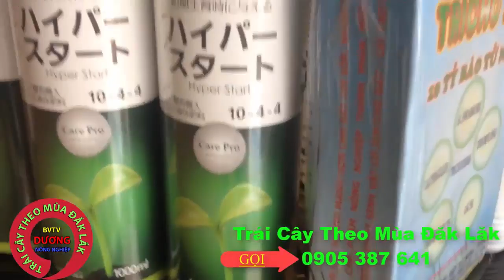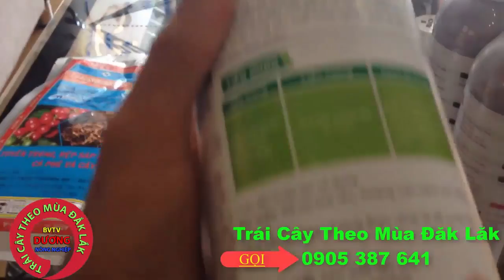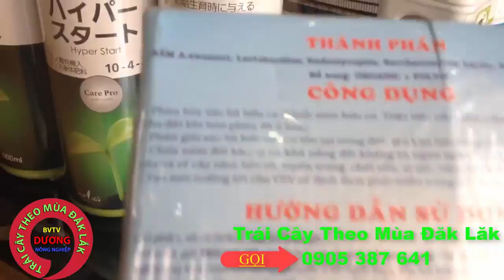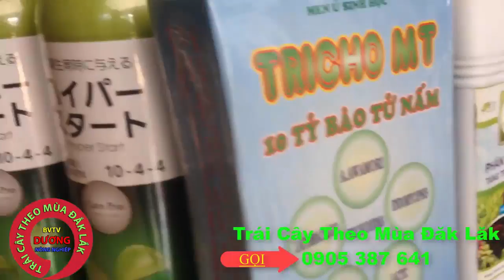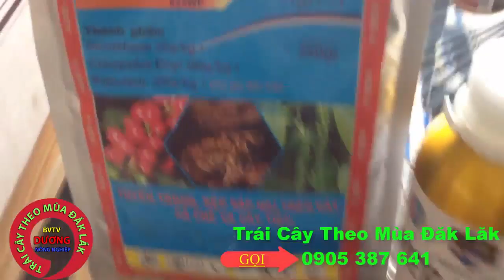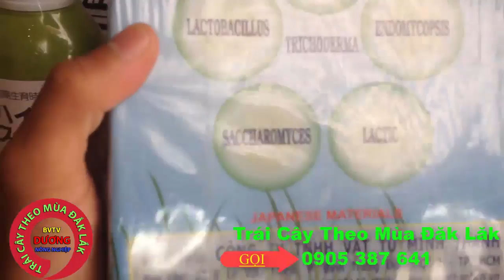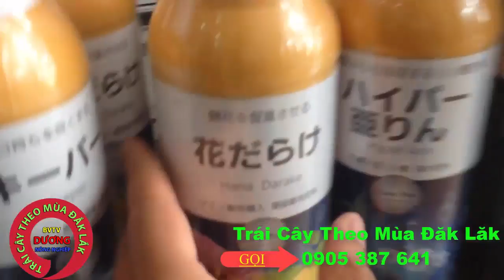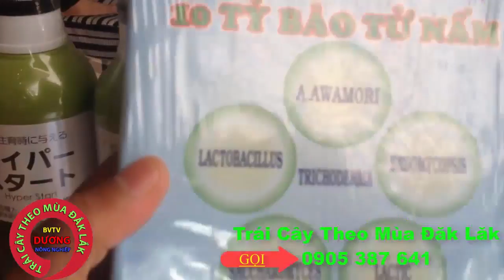THUỐC PHÒNG BỆNH PHẤN TRẮNG - VIRUS CHANH DÂY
THUỐC TRỊ BỆNH PHẤN TRẮNG
THUỐC TRỊ BỆNH PHẤN TRẮNG - VIRUS CHANH DÂY
Xử Lý Thành Công Bệnh Mềm Trái , Phấn Trắng , Xoắn Lá Trên Cây Chanh Dây Phần 3
Úng Nước Thối Cổ Rễ , Lỡ Cổ Rễ Trên Cây Chanh Dây Mới Nhất
BỆNH
1. xoắn đọt , trùng đọt . Chiếm khoảng 5% . 1 cây thì chỉ cỡ mấy chèo bị . Các chèo khác phát triển bình thường

2.khi đào sâu xuống khoảng 5,10 phân thì thấy lớp vỏ gốc giống như bị như thân cây mục . Lá thì bị héo như nhìn đọt vẫn thấy còn xanh . Có thể chất dinh dưỡng và nước ko dc truyền lên . E đã thử bớt gốc ra . Tưới gốc bằng aliette mà chưa thấy tiến triển .
3. Gốc phì to ra nhưng khi đào sâu xuống ko thấy hiện tượng ở số 2 .. rễ ko phát triển . Cây bị trùng đọt .Chèo thì như que tăm .
4. Lá có đường tơ vàng ( hình ảnh) . Nhìn kiểu màn nhện . Chèo nào có lá giống vậy thì bị quắn đọt lại . E theo dõi thì thấy con bọ xít đậu ở đọt chèo nào là chèo đó bị vậy . Đã xử lý bằng cách lấy mã lực xịt. Và chèo nào bị e cắt luôn . Thấy tiến triển .NhưnG vẫn ko trị dứt dc cái này .
5 . Nấu da 2 lớp nghe nói xịt nhùi thuốc trị bọ trĩ và bọ xít thì bị . Ra ngoài vựa mua chanh dây . Nó đưa mình 2 chai thuốc 1 là của củu long , 2 là của syngenta bịi người ta xé nhãn . Nhưng tên công ty vẫn đc in nơi nắp nên e biết 1 cái dùng đi đọt , 1 cái thì xịt làm chanh bóng ,và hết nấm 2 lớp .. anh em nào biết chỉ e với.
6. Trái nhỏ đã chín, hoặc bị teo trái .. e tưới nước đầy đặn 2 ngày 1 lần . Nên chắc ko bị thiếu nước .
7 . Tỷ lệ khô bông hoặc trái đậu bị thúi non rất nhùi . Xử.lý bằng cách xịt kali bo của 3 con cò llần đầu xịt rất hiệu quả nhưng e sợ xịt nhùi đọt chanh ko đi dc . 1 chèo 10 bông đậu khoảng 3